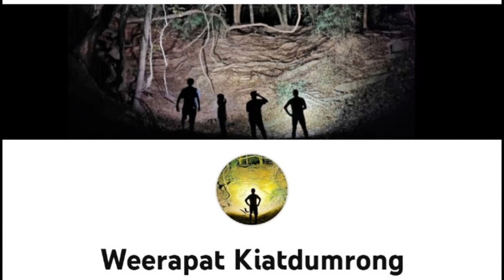Beamshots Comparison - Olight Seeker 4 Pro vs Acebeam E75 vs Sofirn IF25A, SC33 & Wurkkos TS22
Seeker 4 Pro NW
Turbo: 4600 lm (2.5 min) ~ 1200 lm
High: 1200 lm (135 min)

Acebeam E75 High CRI
Turbo: 3000 lm (1 min) ~ 1000 lm
High: 1000 lm (1h 50 min)

Sofirn IF25A 4000K
Turbo: 4000 lm
High: 2000 lm

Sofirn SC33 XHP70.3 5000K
Turbo: 5200 lm
High: 1800 lm

Wurkkos TS22 XHP70.3 HI CRI
Turbo: 4500 lm
High: 1800 lm

👋Hello everyone.
There are special promotions, news about latest flashlights and more. You can buy desired items using this code.